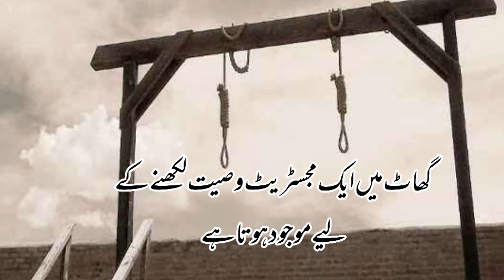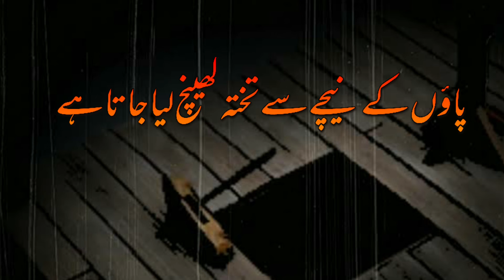why death penalty given in morning?